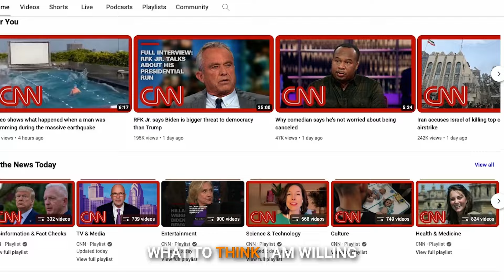THEY WANT YOU TO BE DEPENDENT - Damani Felder Drops Truth BOMBS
Today I’m joined by Damani Felder. He’s an independent thinker that is dropping some absolute truth bombs on us in this episode. He is a host along with his brother, Eddie, on The Right Brothers YouTube channel.

Follow Damani on Socials!

0:00 - Introduction
0:52 - Gotta Love Social Media, Introducing Damani Felder
3:45 - We've Got To Be Self-Reliant
6:22 - How Damani Got Into Politics, Is Social Media A Tool For Good Or Not
10:15 - Patriot Mobile
11:52 - Is Social Media A Tool For Good Or Not (Continued)
12:54 - Right VS Left: Why Our Cities And Urban Areas Are Blue And The Consequences Thereof
18:16 - Low-key Bigotry And The Importation Of The Victim Class
21:30 - RecoverWithChad.com
22:47 - So Many Created Problems To Fix, And Being Able To Read The Room In Politics
26:54 - Financially Irresponsible: US Debt Is Going Nowhere
29:56 - Then VS Now: We're Entertaining People's Sin And The Mentality of Entitlement
34:13 -  GenX, Millennials And Coddled Generations
38:02 - Reparations: Who Gets Them, And How Throwing Money At Problems Doesn't Solve Them
41:30 - Manipulation And Due Diligence
43:25 - The Cost of Speaking The Truth, And The Necessity For Honest Conversations And Critical Thinking
48:35 - A Government At Odds With Its People
51:15 - Conclusion

MB01DTLGORYH422